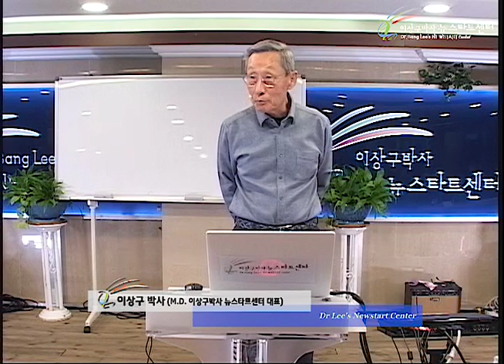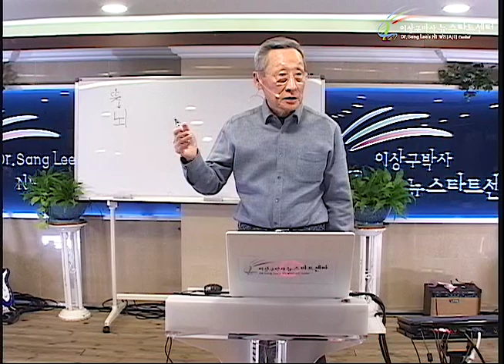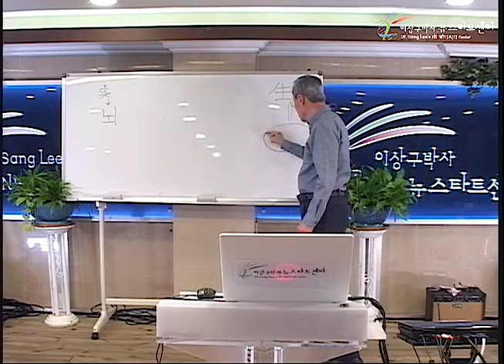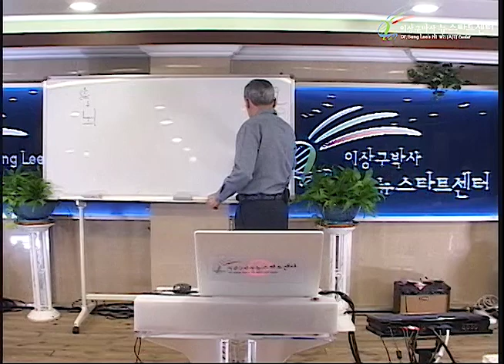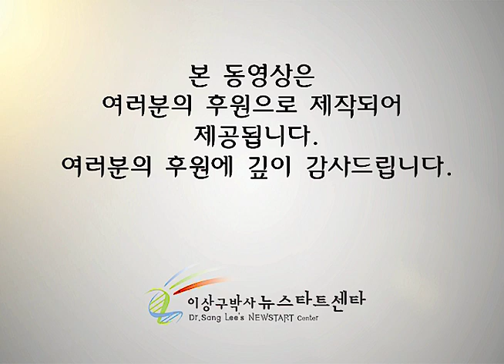R246 08 생명이란 무엇인가?